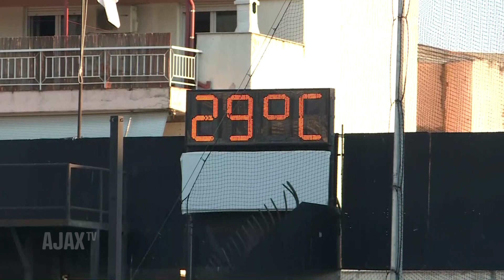Basisplaats voor Van de Beek tegen PAOK, Tadic nieuwe aanvoerder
Het Europees avontuur 2019/2020 begint dinsdagavond in Thessaloniki. Erik ten Hag en Dusan Tadic blikken vooruit op het duel met PAOK.